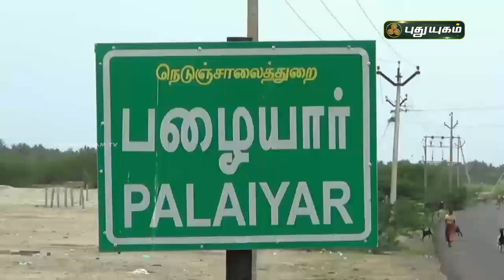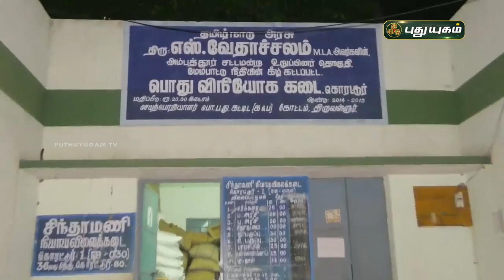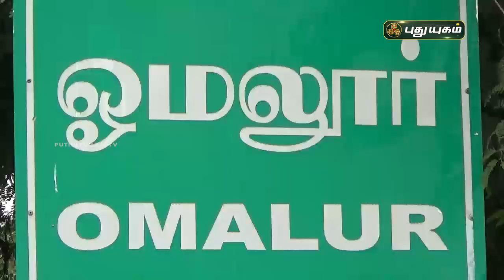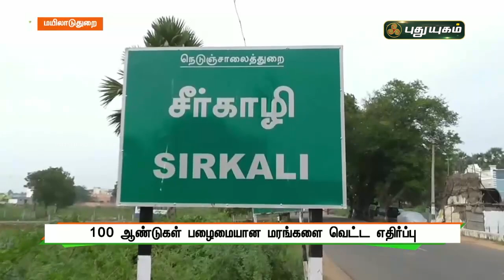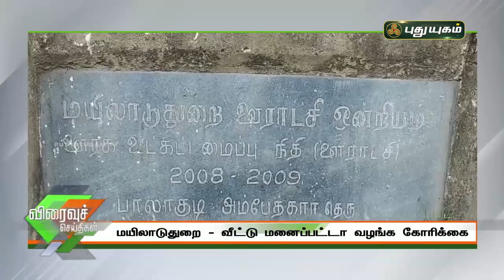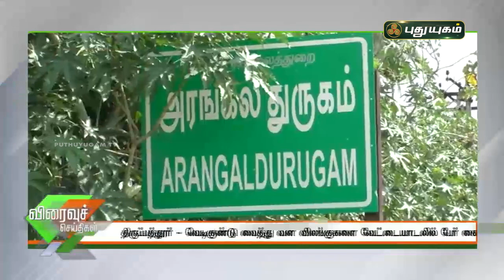புதுயுகம் விரைவுச் செய்திகள் | 1 PM Speed News | 01/07/2021